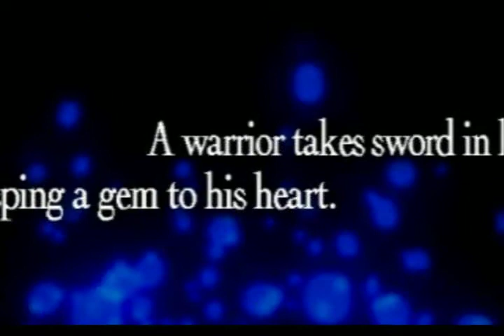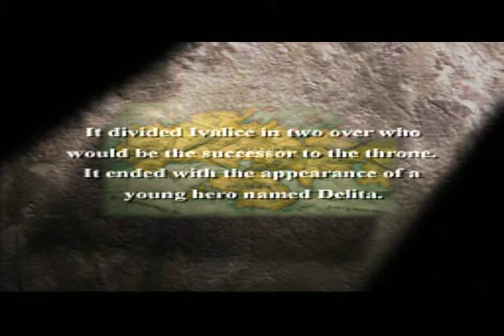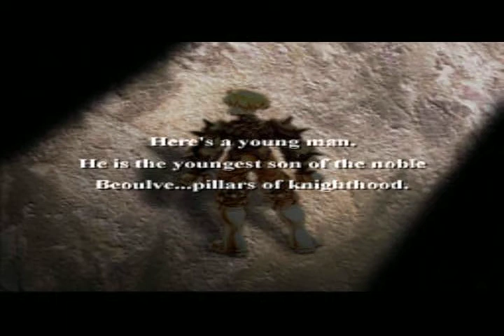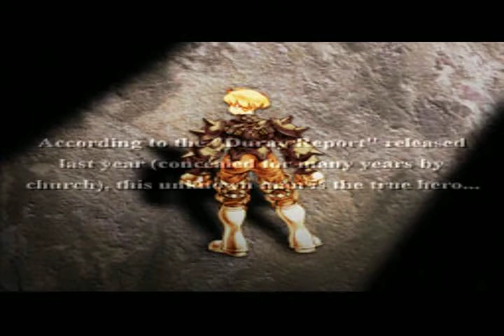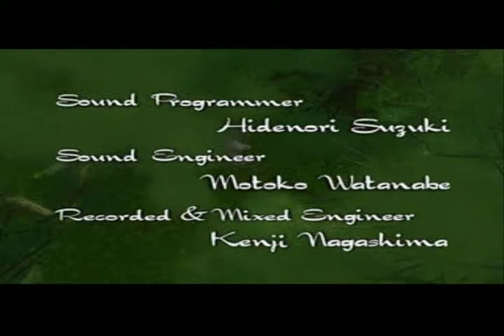Let's Play Final Fantasy Tactics Chapter 1 Part 1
Jelani does a solo Let's Play of one of his favorite games, Final Fantasy Tactics and nearly loses the easiest battle on Earth.